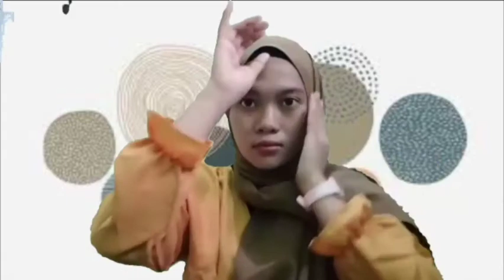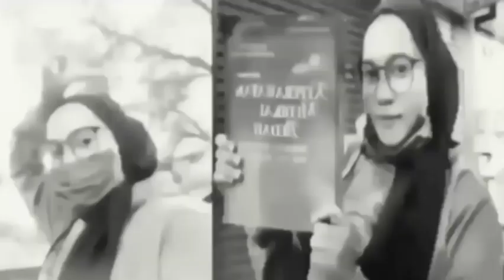Nge Tutorial Hijab Lagi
Temen2 kali ini winda buat tutorial hijab lagi hehehe dari pada ga ada konten apa aja dah di sikat sing penting ga ngerugiin orang